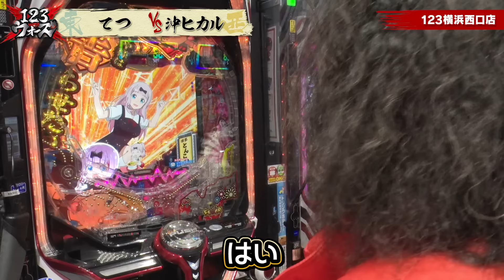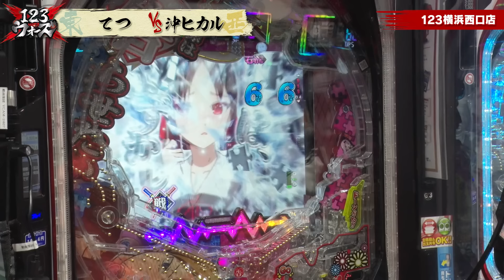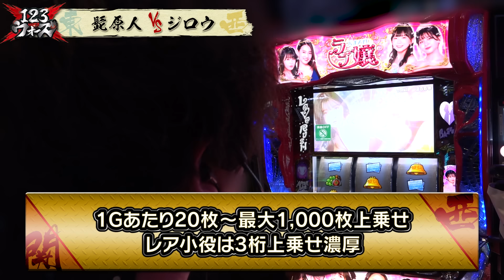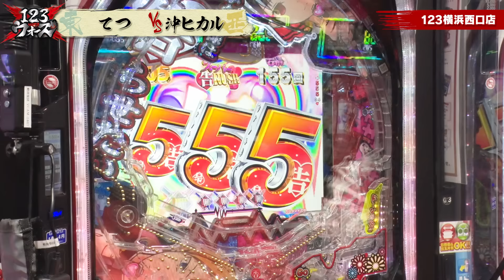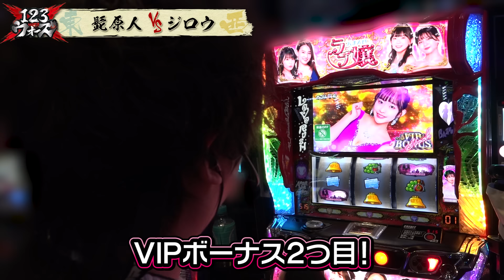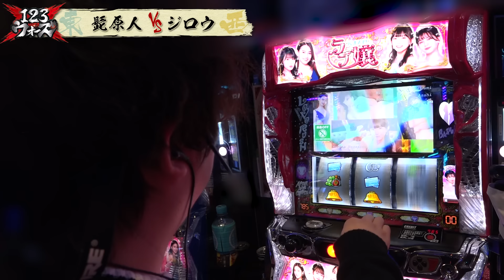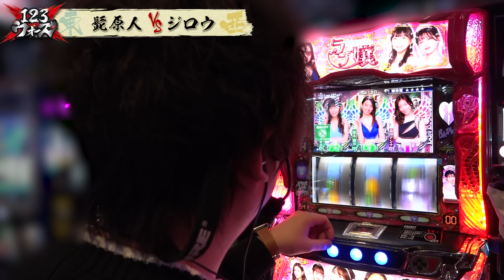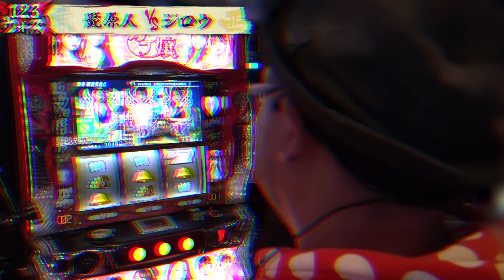【てつvs沖ヒカル】【髭原人vsジロウ】出玉で魅せる! 123ウォーズ5th 第４話（2/4）【PFかぐや様は告らせたい】【Lラブ嬢3～Wご指名はいかがですか?～】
関東vs関西によるパチンコ・パチスロバトル実戦番組！

関東軍は【しんのすけ＆てつ＆髭原人＆sasuke】
関西軍は【大崎一万発＆沖ヒカル＆チェリ男＆ジロウ】

【狙うは全国制覇!!】新ルールは東西による陣地取り合戦!!
各軍から2名ずつ、合計4名による2店舗同日実戦で相手の陣地を奪い合え!!

■123横浜西口店での実戦メンバー■

■123関西店舗での実戦メンバー■

【関東軍メンバー】
《しんのすけ》@shinnosuke000

【関西軍メンバー】
《大崎一万発》@YouTube45647214